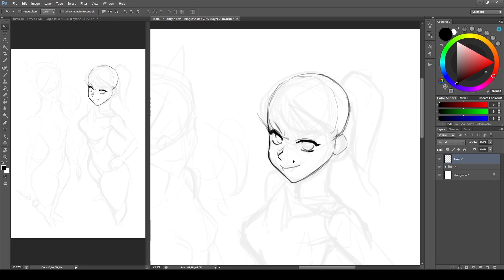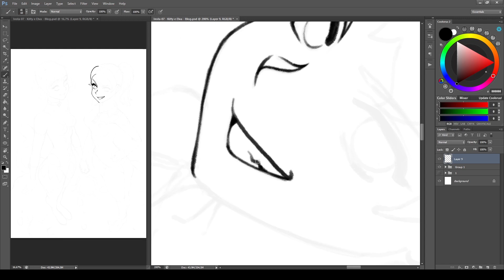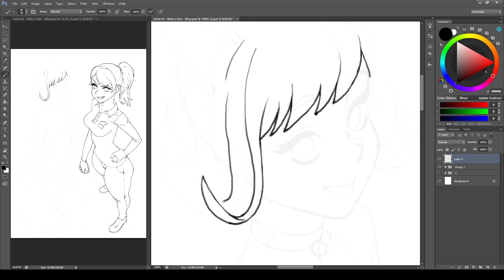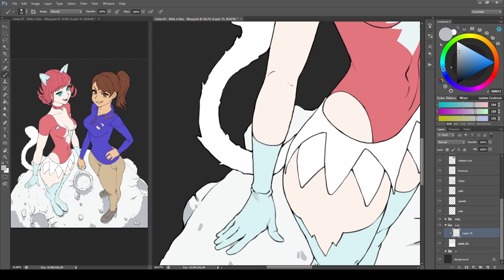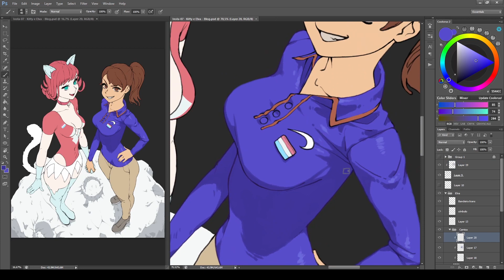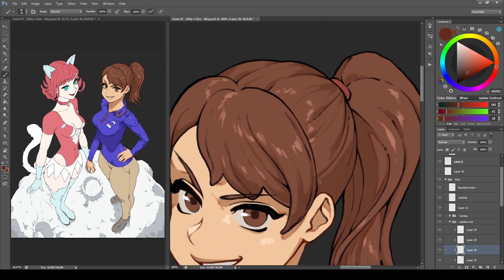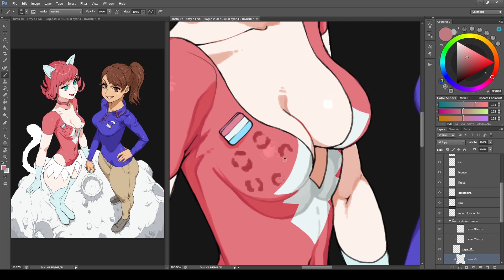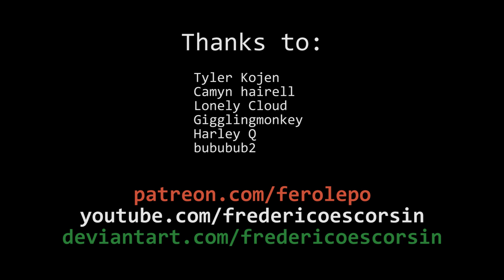Insta 07 Kitty e Elva Blog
0:05 - Matt Key - The New Beginning
02:47 - Patrick Patrikios - Crazy
04:57 - Nicolai Heidlas - Back in Summer
08:16 - The Fat Rat & RIELL - Pride & Fear [Chapter 3]